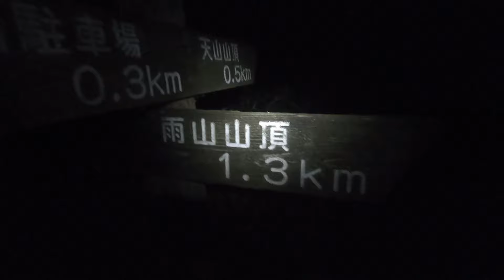【天山】朝駆けで反薄明光線【2024年8月18日】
九州百名山の天山に朝駆けしてきた。天川登山口からだと30分かからずに山頂へたどり着ける！
しかも山頂では半薄明光線も見る事ができる貴重な日の出前だった！

✅もくじ
00:00 天川登山口
01:08 天山山頂
02:55 天山の花

✅登った山：天山

✅登山口：天川登山口

✅登山口位置：グーグルマップでは「天山 天川登山口」と表記。

✅登山コース：天川登山口～天山～天川登山口

現在募集しているサービス・商品

🏔登山サークル🏔
現在、九州山大学の登山サークルは募集しておりません

■ 音声
GoPro内臓マイクのみ

■ 自撮り棒
GoPro 3-Way